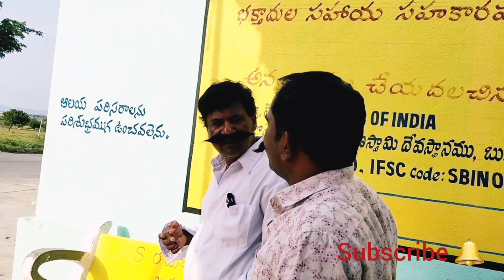Full Comedy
Concept by balu sir